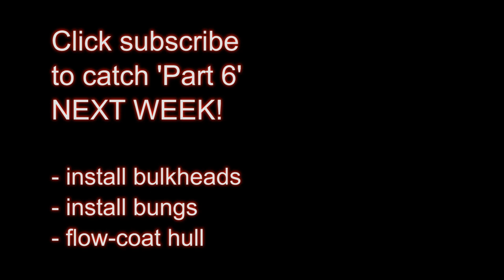[Bedding New Stringers & Water Leak Test] DIY Ski Boat Restoration - 1964 Glastron - Part 5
This channel has closed. PLEASE head over to "GONE ADRIFT" for all the new BOAT VIDEOS!

In this 6min video I prepare the boat hull for new stringers, bed the stringers then fibreglass them in with 450 gram CSM. I conduct a water leak test which is also amusing! There's also a short section on power tool safety after I nearly electrocute myself.

Includes:
- bedding new pine stringers in polystyrene resin putty (QCell fibre & 6mm chop strand fibers)
- glassing in new stringers
- cutting fibreglass mat to size
- scuffing up the boat hull pre fibreglassing
- filling up the hull with fresh water to check for leaks

[6 month-long Ski Boat amateur restoration of a 1964 Glastron Jetflite V143 in Sydney Australia, through the long winter of Covid 19 isolation! From rotten transom, leaking hull, broken engine - to summer 2020 ready!]